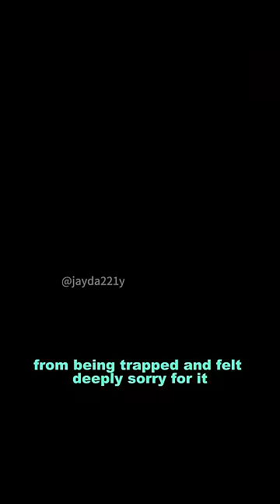Rescuing the polar bear trapped by a tin can